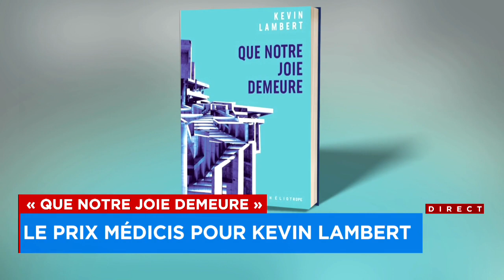Le film «Ru» bientôt au cinéma - explications 17h